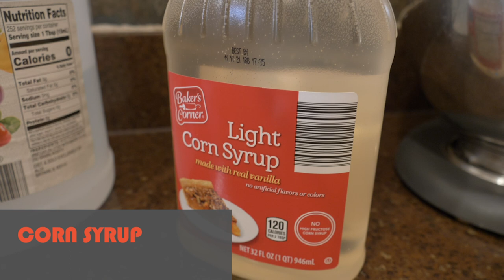How To Make Homemade Watercolor Paints!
Stuck at home looking for a project you can do with simple materials? I've got you covered! Project Two: Homemade Watercolor Paints! Don't have any watercolors  at home? No worries, I'm here to help! I LOVE making these, and they require very simple supplies you probably have.

In part 2 I will be showing you how to make homemade watercolor paper! Then, we will take these supplies and make an epic painting.